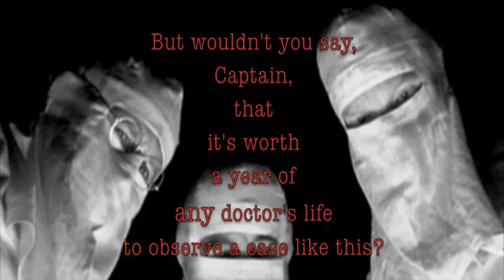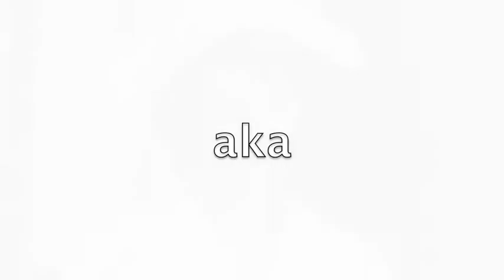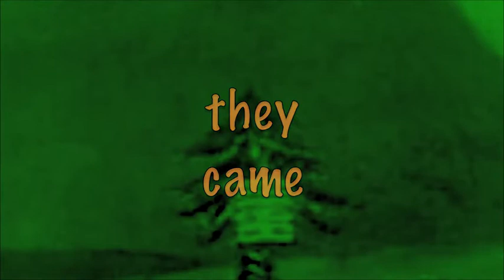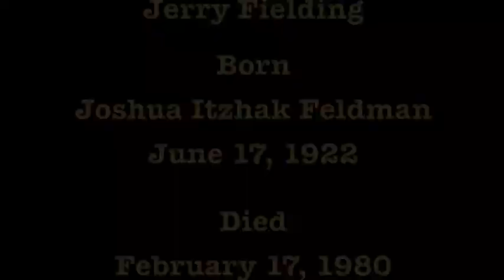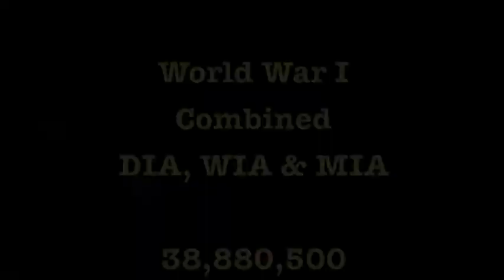Jerry Fielding - Christmas Consolation for Pvt. Joe Bonham (for Diane Varsi)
The final 4½ minutes of Fielding's Suite from "Johnny Got His Gun" furnishes the soundtrack 4 this very sober Christmas message (which, BTW, also functions quite nicely as Fielding's unwitting tribute 2 fellow Hollywood misfit, actress Diane Varsi).